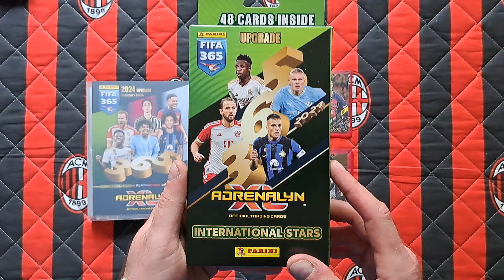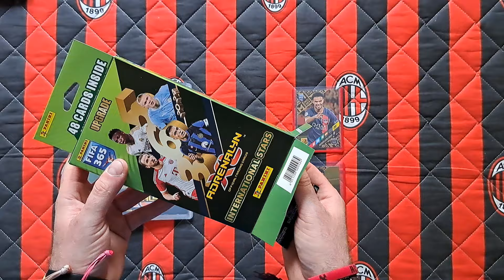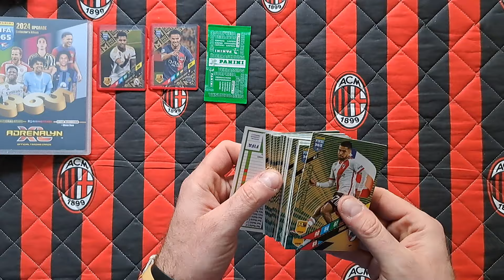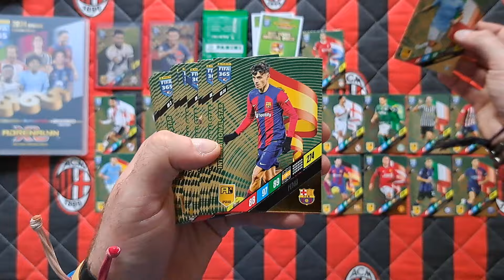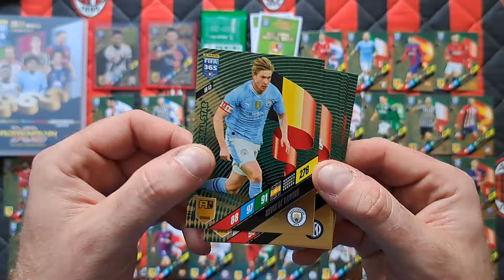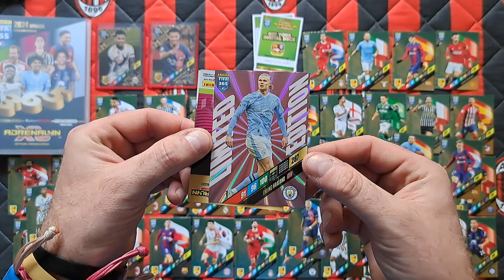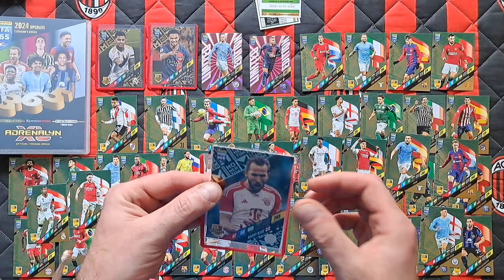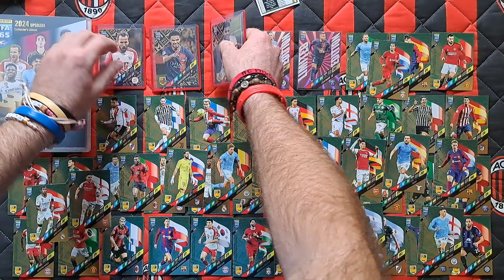CZY STAŁ SIĘ CUD NAD WISŁĄ I WPADŁA MI TRZECIA MOMENTUM W PUDEŁKU INTERNATIONAL STARS Z FIFY 2024???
Na dzisiejszym odcinku otwieram trzecie pudełko UPGRADE jakie wyszło w EMPIKU a mianowicie boxa INTERNATIONAL STARS Z FIFY 365 2024 UPGRADE!!!
CZY STAŁ SIĘ CUD NAD WISŁĄ I TRAFIŁEM TRZECIĄ KARTĘ MOMENTUM???
Przypominam również o mojej stronie na facebooku którą założyłem parę lat temu a chciałbym ją reaktywować...Podsyłam linka ,dajcie znać co byście chcieli zobaczyć tam ciekawego, jak urozmaicić stronę???WAŻNE INFO!!! ZAŁOŻYŁEM TIK TOKA @lukaszmusiolyoutuber Zapraszam Was również na mój drugi kanał